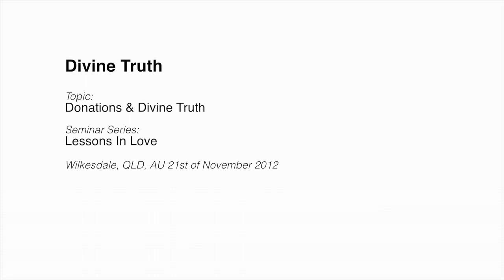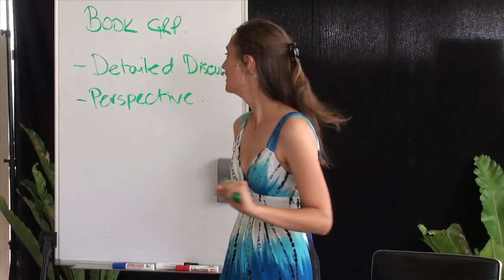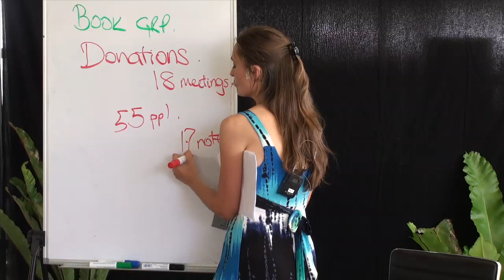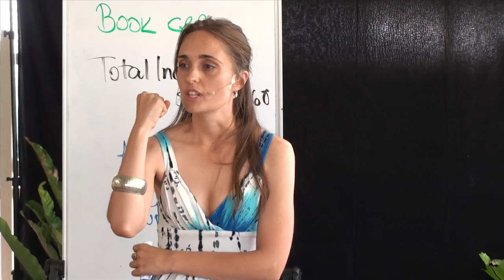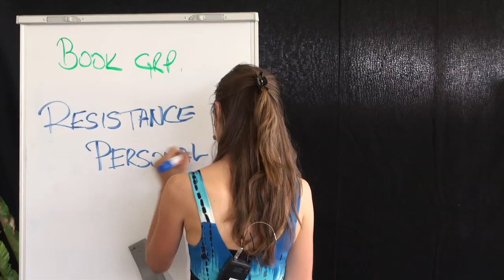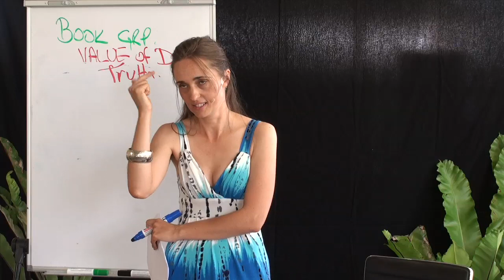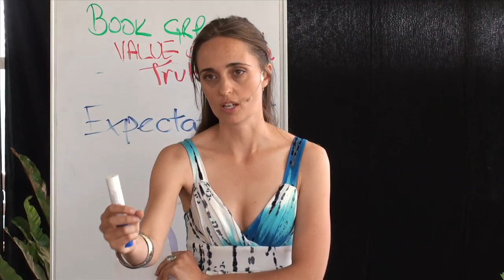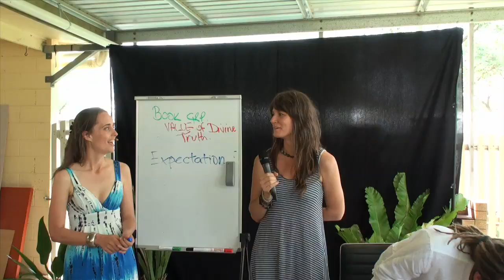20121121 Lessons In Love - Donations & Divine Truth S1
Presented in Wilkesdale, Queensland, Australian on 21st November 2012.
Mary presents information about how Jesus and Mary receive money, and spend the money they receive. This is an open discussion instead of book group, which has been cancelled due to the lack of funds covering book group expenses.